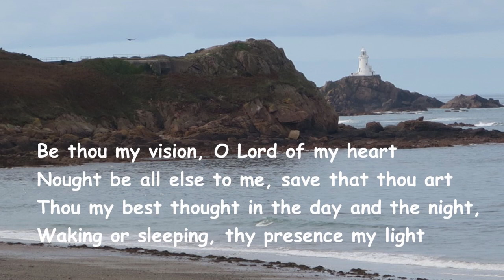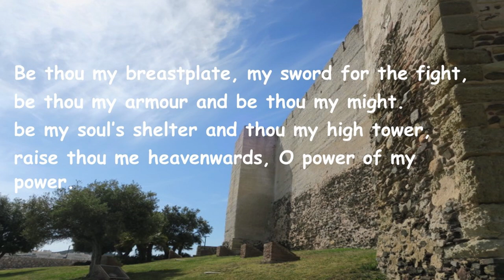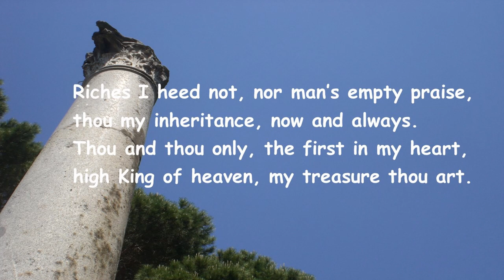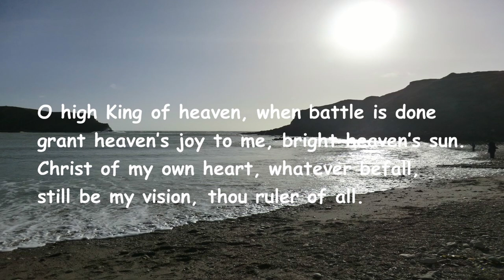Be Thou My Vision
Performed by members of Royal Wootton Bassett Methodist Church.

Words translated by Elizabeth Byrne (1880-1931) and Eleanor Henrietta Hull (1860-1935)
Ancient Irish Melody

Singers: Lidia Ostime, Jane Phoenix-Stone, Robin Phoenix-Stone, Andrew Fleet
Flute: Gill Fitzgerald
Trumpet: Mike Ostime
Guitars/Percussion: Robin Phoenix-Stone
Bass Guitar: Ian Dyer
Cajon: Chris Dyer

Photography: Mike Ostime